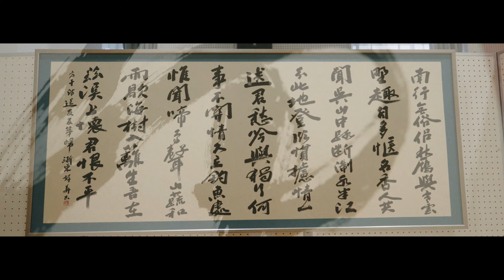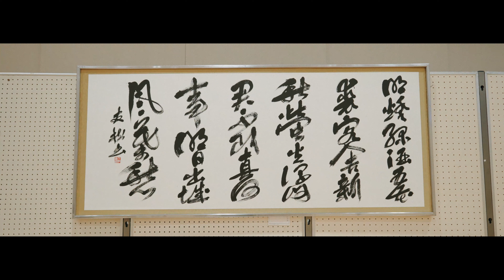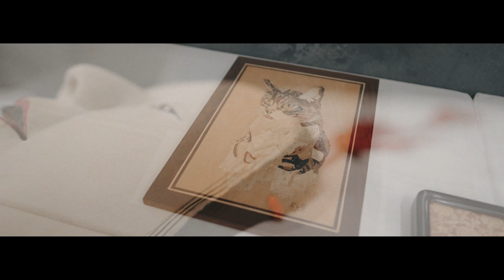令和４年度第31回川西市展入選作品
第31回川西市展の全部門の入選作品を紹介しております。